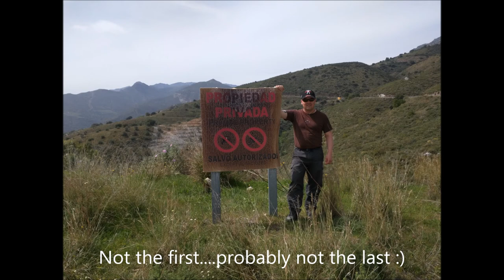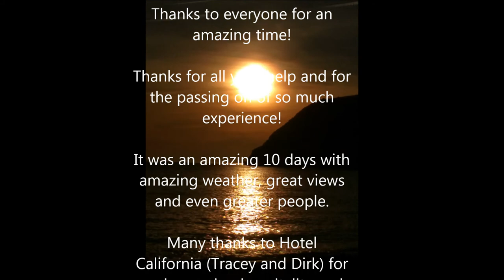Paragliding in Spain March 2015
Paragliding in Almunecar, Spain in March 2015 on Granada Glide XIII. A great 10 days with great views, great people and great hosts!